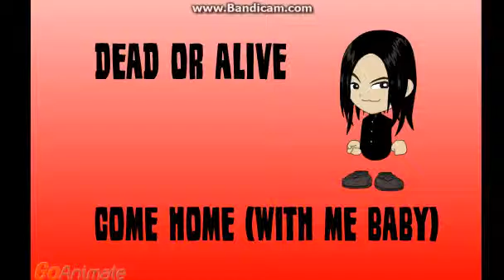DEAD OR ALIVE-COME HOME(WITH ME BABY)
GOANIMATE.COM